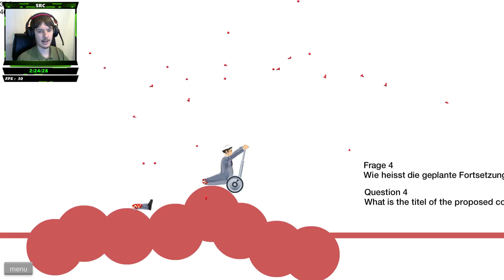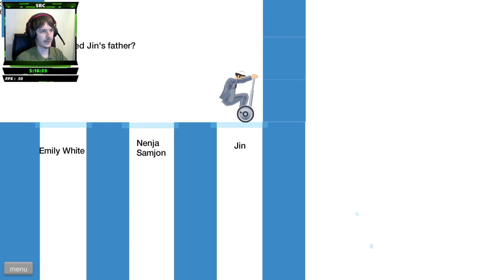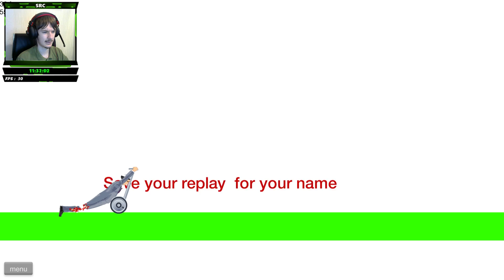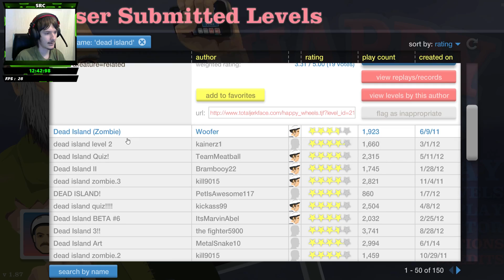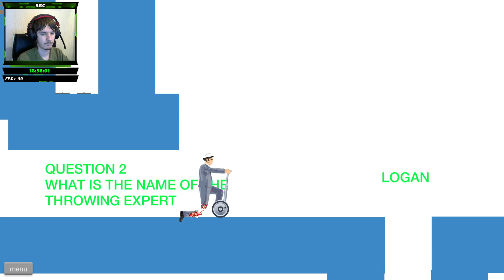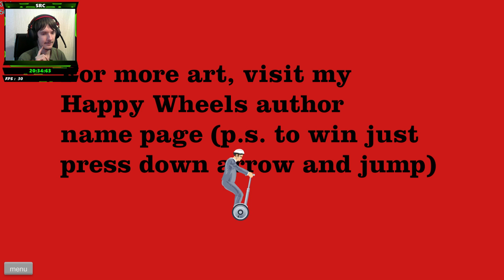Happy Wheels Прохождение ● ДЕНЬ ДЭД АЙЛЕНДА ● #38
Happy Wheels - весёлая инди-игра, построенная на чёрном юморе. Основная цель всех уровней игры: живым дойти до финиша. Интересной особенностью игры является то, что уровень может создать любой зарегистрированный пользователь. В разделе "Play" предоставляются 100 лучших уровней игры по версии разработчиков.
Платформа: ПК.
Версия игры: Онлайн игра.
Летсплей игры.
Моё оборудование:
██████████[][][][][][] 1.) Процессор: Inter(R) Cope(TM) i5-6400 CPU @ 2.70GHz (3.50GHz Turbo).
█████████████[][] 2.) Видеоадаптеры: NVIDIA GeForce GTX 1060 6GB.
██████████[][][][][][] 3.) Веб-камера: Logitech HD Webcam C270.
██████████[][][][][][] 4.) Наушники: Sven AP-G888MV.
███████[][][][][][][][][][] 5.) Микрофон: Sven AP-G888MV.
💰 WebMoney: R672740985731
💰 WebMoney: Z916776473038